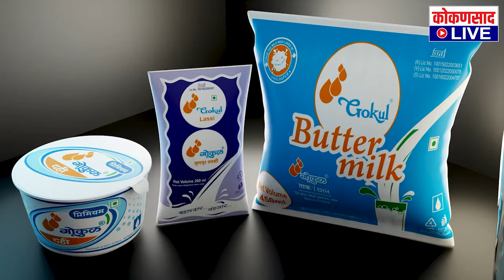सावंतवाडीवाडीत दमदार पाऊस !